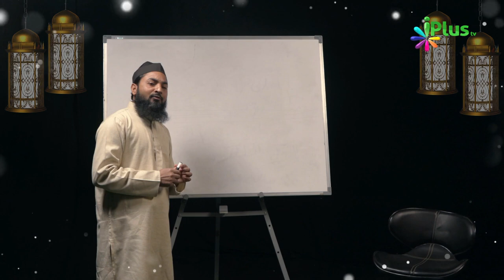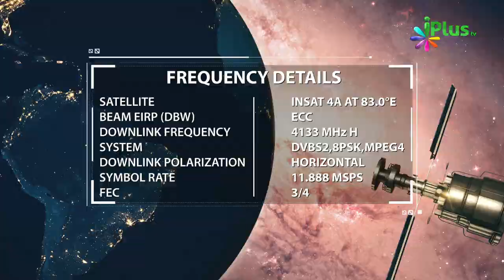Is Ramzan iPlusTV Ka Naya Andaaz